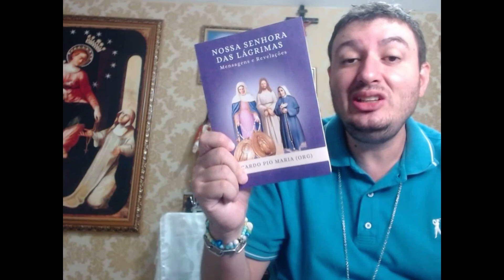PRECISAMOS DIZER ISTO EM NOSSAS CASAS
PRECISAMOS DA DEVOÇÃO DAS LÁGRIMAS PARA OS NOSSOS TEMPOS

Conheça esta santa devoção, deixo duas indicações

GLÓRIAS E PODER DE NOSSA SENHORA DAS LÁGRIMAS
O livro divulgando por Dom Barreto na época das aparições, que é o mais importante da devoção das Lágrimas e ficou quase cem anos escondido. Um verdadeiro tesouro

NOSSA SENHORA DAS LÁGRIMAS: MENSAGENS E REVELAÇÕES
Devoção completa de Nossa Senhora das Lágrimas: a vida dos mensageiros;  os sacramentais, as orações, além das mensagens e revelações de Nosso Senhor e Nossa Senhora à Irmã  Amália. Também contém as mensagens sobre Jesus, prisioneiro de Amor e Espírito Santo